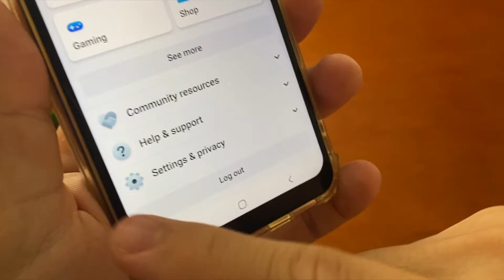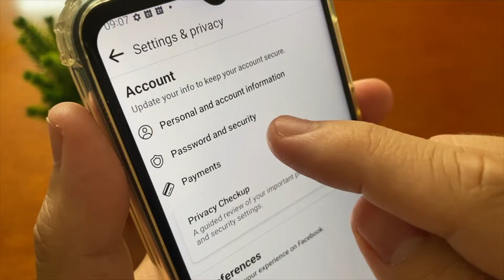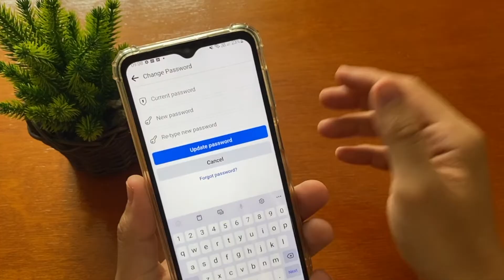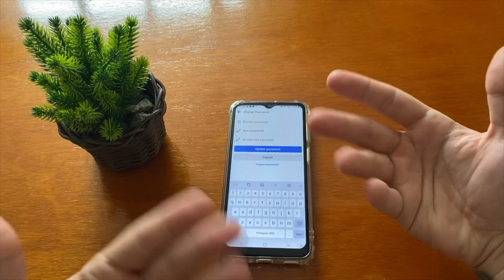(2025) Como mudar senha do Facebook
Vou mostrar a melhor e a mais rápida forma de alterar a senha do facebook!
É muito comum você querer trocar a senha do facebook se você não souber ou por que acredita que precisa mudar a senha do facebook!

Esse tutorial está atualizado com a ultima atualização da mudança de senha do facebook!